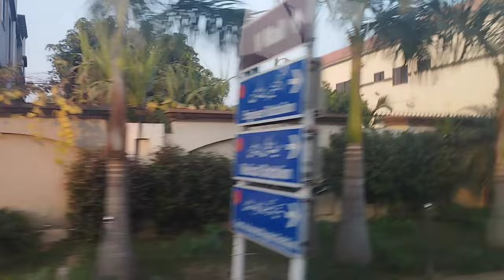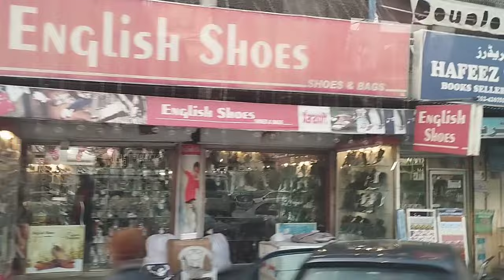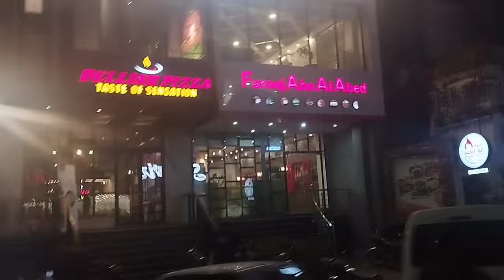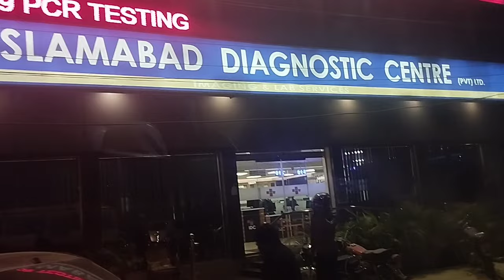Visit To Sialkot City/Diamond City Sialkot/Sialkot Cantt Tour/Sialkot Bazar/Places To Visit Sialkot